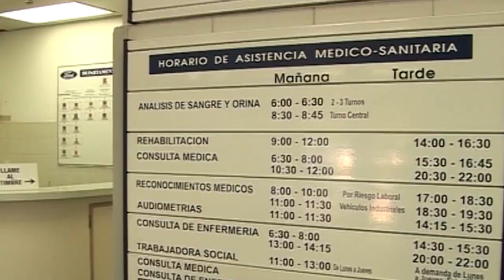I Promoción de Enfermería del Trabajo | Cecova TV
La Escuela Valenciana de Estudios de la Salud está de enhorabuena. Tras dos años de esfuerzo y perseverancia se gradúa la I Promoción de Especialista en Enfermería del Trabajo de la Comunitat Valenciana. Una las especialidades más antiguas de Enfermería  en España en la que la prevención es la base.